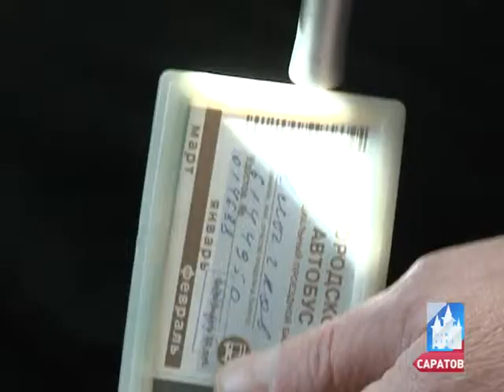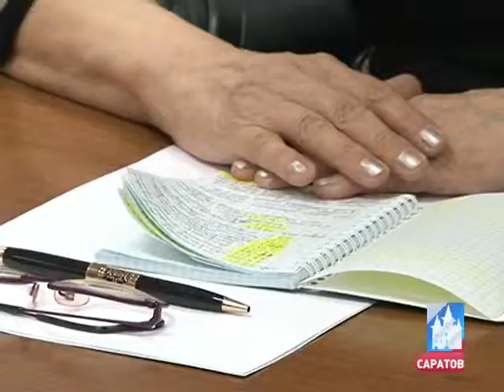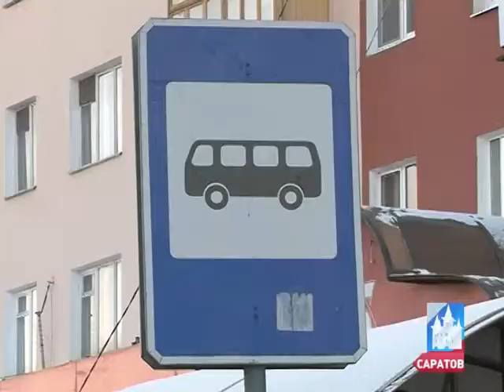LGOTI 08 04 14